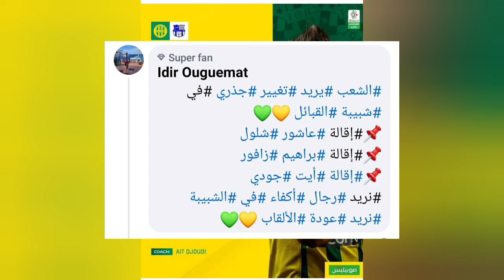شاهد تعليقات أنصار في الصفحة الرسمية للشبيبة يطالبون بالتغيير و قائمة آيت جودي المعنية بمباراة مڨرة